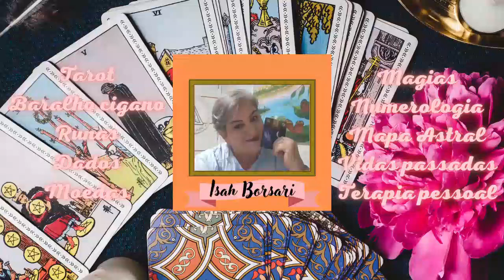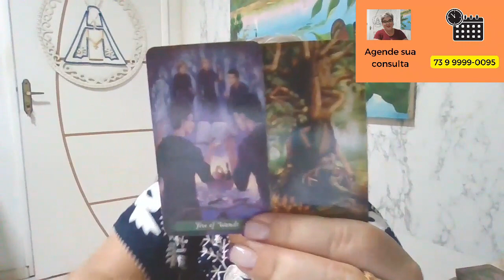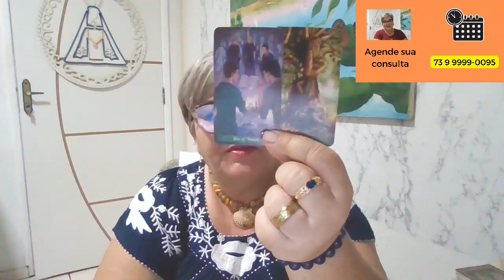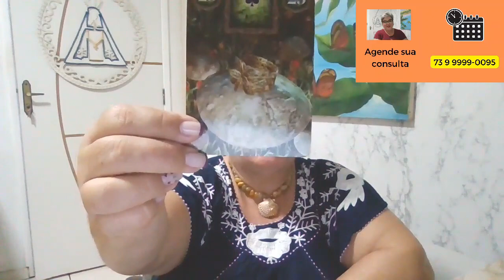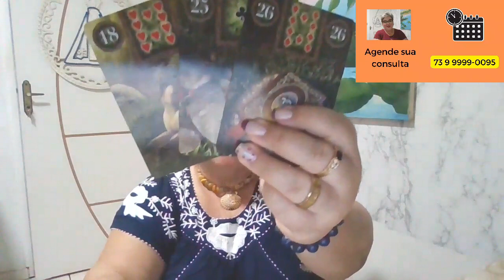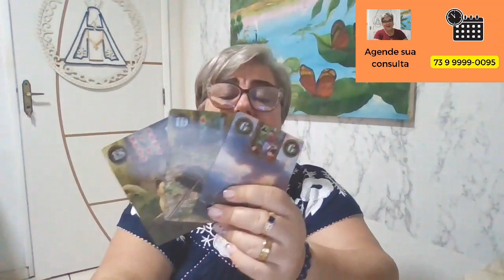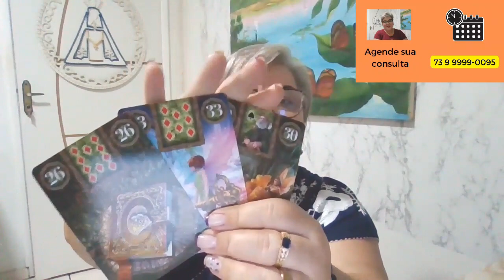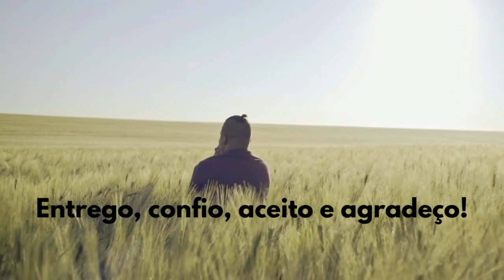LIBRA - UMA OPORTUNIDADE ÚNICA SE ABRE! FIQUE CALADO PARA NÃO CORTAR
@Cigana Isolda Terapias Integrativas

📢Promoções de Ano Novo, são válidas até dia 20/02/23!
(Qualquer uma das promoções que forem fechadas até o dia 31/01, poderão ser usadas dentro do período de 1 ano, com o agendamento prévio)
Os agendamentos só serão confirmados mediante o pagamento antecipado por pix:
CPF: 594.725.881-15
Marisa Z.B. couto

 Aproveite, porque em Fevereiro teremos reajustes nos valores das consultas!
➡️Promo 1: 1 Leitura  completa de tarô de 150,00 por 120,00
➡️Promo 2: 1 Leitura  completa de tarô + Meditacao guiada
➡️Promo 3: Leitura completa de tarô + previsões para 2023, de 350,00 por 300,00
➡️Promo 4: 4 leituras completas de tarô - de 600,00 por 450,00
➡️Promo 5: 10 leituras completas de tarô + 1 cura da sua crianca interior: de 1600,00 por 1200,00

AS CONSULTAS SÃO FEITAS POR CHAMADA DE VÍDEO, COM 40 minutos DE DURAÇÃO, CLARIFICAÇÕES E COM DIREITO A ATÉ 7 PERGUNTAS DIRETAS AO FINAL DA LEITURA COMPLETA!

➡️pergunta ou perguntas( por escrito)
➡️comprovante de pagamento do pix, no valor da troca energética de 20,00 por cada pergunta feita!
Marisa Z.B. Couto
 ⚠️AS PERGUNTAS  SERÃO RESPONDIDAS PELA  ORDEM DOS PEDIDOS, PELO WHATSAPP , EM QUE AS PERGUNTAS FORAM FEITAS!